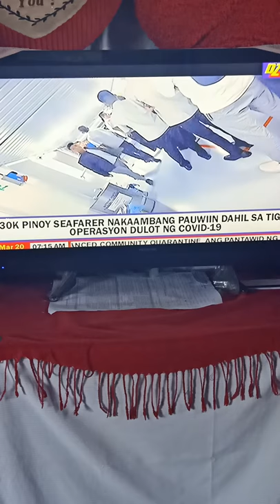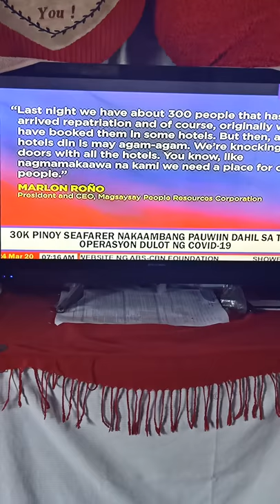30 k na mga empleyedo ng sea ferer nanganganib na mapauwi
Keep safe po tayong lahat

balita lyrics
balitang pandaigdig
balitang amianan
balita 2020
balita tungkol sa mga sikat na tao
balita lyrics i belong to the zoo
balita ngayon 2020
balita tagalog
balitang sports
balitang karera
balita i belong to the zoo
balita abs cbn
balita abs cbn tagalog
balita asin lyrics
balita asin chords
balita about taal volcano
balita asin
balita about taal volcano tagalog
balita abante
balita australia
balita aksidente
balita a pilipinas
maong a balita biblia
ing mayap a balita
ing mayap a balita biblia
balita a.p
vitamin a balita
mayap a balita
maong a balita
maong na balita biblia
what's balita
balita by i belong to the zoo
balita by i belong to the zoo chords
balita by i belong to the zoo lyrics
balita background
balita bulkang taal
balita by asin
balita by asin meaning
balita bulacan
balita bicol
balita bagyong tisoy
lacto b balita
balita cavite
balita chords i belong
balita covid
balita cagayan de oro city
balita chika minute
balita cagayan de oro
balita cebu
balita cdo
balita chords asin
vitamin c balita
kebutuhan vitamin c balita
balita december 2019
balita december 10 2019
balita december 2 2019
balita december 17 2019
balita december 30 2019
balita december 10 2019 abs cbn
balita dec 9 2019
balita december 2019 abs cbn
balita december 1 2019
balita dimakan buaya
d/s balita
penimbangan balita d/s
balita d siksa
balita english
balita ekonomiya
balita ekonomiya 2020
balita example
balita enero 2020
balita editoryal
balita enero 19 2020
balita economics
balita enero 1 2020
balita ekonomiks
carl e balita review center
carl e balita
carl e balita review center branches
carl e balita reviewer pdf
carl e balita reviewer
carl e. balita review center (cbrc cavite) trece martires cavite
carl e balita university
carl e balita review center cebu
carl e balita branches
carl e balita review center manila
balita feb 2020
balita feb 3 2020
balita feb 10 2020
balita february 1 2020
balita feb 17 2020
balita feb 3 2020 abs cbn
balita feb 25 2020 abs cbn
balita feb 19 2020
balita february 18 2020
balita feb 14 2020
balita gma
balita gma news
balita gloc 9 lyrics
balita gloc 9
balita guitar tutorial
balita gma 7
balita gloc lyrics
balita galing sa dyaryo
balita gma news tagalog
balita gloc 9 chords
latest balitang artista
balita halimbawa
balita headlines
balita headlines tagalog
balita headline
balita hinggil sa kamalayang pansibiko
balita halimbawa script
balita hinggil sa mga taong may kamalayang pansibiko
balita halimbawa 2019
balita hulyo 8 2019
balita hunyo 26 2019
h.balitar
balita i belong to the zoo lyrics
balita i belong to the zoo chords
balita international
balita i belong to the zoo mp3 download
balita i belong to the zoo lyrics chords
balita in english
balita iran vs us
balita iskrip
balita i belong
i balita net 25
balita i belong to the zoo guitar chords
balita i belong lyrics
balita january 2020
balita january 6 2020
balita january 29 2020
balita jan 14 2020
balita january 22 2020
balita january 20 2020
balita january 15 2020
balita jan 3 2020
balita january 27 2020
balita january 14 2020
balita j
balita kahapon
balita karapatang pantao
balita kagabi
balita ko kayo ay masaya lyrics
balita kahapon sa tv patrol
balita kahapon sa 24 oras
balita karapatang pantao 2019
balita kahapon tagalog
balita kay kobe bryant
balitang k
balitang k korina sanchez
balitang k perlas
balitang k 2000
balita k
k-12 balita
k to 12 balita tagalog
k-12 curriculum balita
k-12 program balita
balitang k latest episode
balita latest tagalog
balita live
balita latest
balita lyrics and chords
balita lyrics i belong to the zoo chords
balita lokal
balita lgbt
balita lyrics by asin
l bio balita
l bio untuk balita
balita meaning
balita march 2 2020
balita march 1 2020
balita march 11 2020
balita march 5 2020
balita march 7 2020
balita march 10 2020
balita march
balita march 2020
balita ngayon tungkol sa ekonomiya
balita nov
balita ngayon abs cbn
balita ngayon tungkol sa ekonomiya 2020
balita newspaper
balita news
balita november 18 2019
balita ng bulkang taal
ibu n balita
mainit na balita
maiinit na balita
n/d pada balita
mapang hamon ng balita
balita online
balita october 2019
balita ofw
balita october 14 2019
balita online ngayon
balita october 2 2019
balita october 2 2019 tagalog
balita october 24 2019
balita october 28 2019
balita october 24 2019 tagalog
balita o ulat
artikulo o balita
napapanahong isyu o balita
balita o mga kaganapan sa bansa at ibang bansa
balita o news
balita o headline
balita o impormasyon
viñetas o balitas
artikulo o balita tungkol sa edukasyon
napapanahong balita o isyu sa pilipinas
balita pilipinas
balita pang edukasyon
balita philippines
balita pilipinas ngayon
balita ppt
balita pebrero 4 2020
balita pangkabuhayan
balita pebrero 15 2020
balita philippines 2020
balita pangkabuhayan 2020
asingan p. balita
balita quran
balita qur'an kampung gedong
balita quran kota jakarta timur daerah khusus